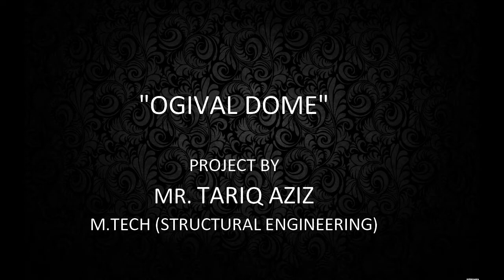M.Tech (Structures) Project on Ogival Dome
Project on Design & Construction of Ogival Dome Structure by Mr. Tariq Aziz, Student of M.Tech (Structures), Dept. of Civil Engineering,